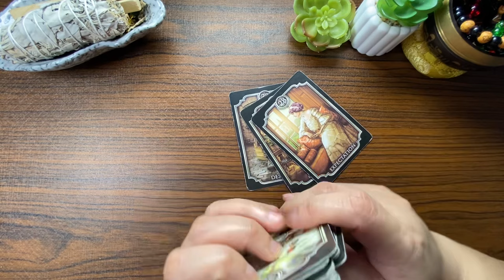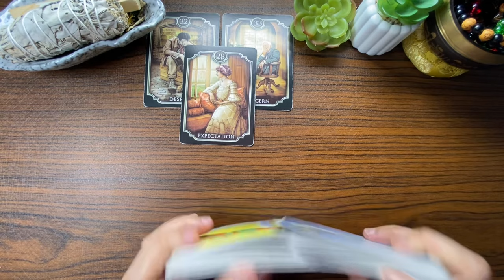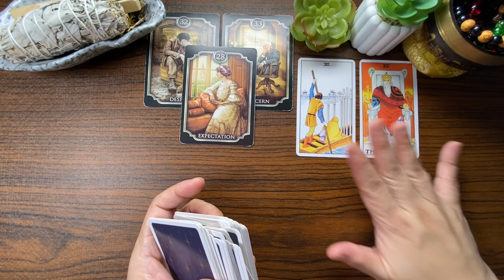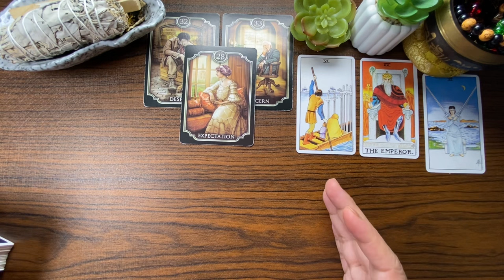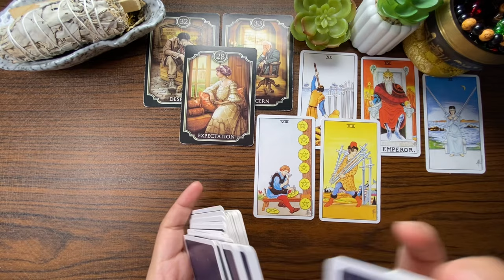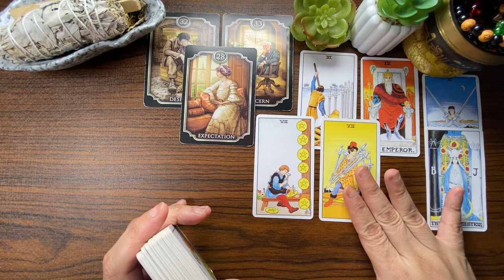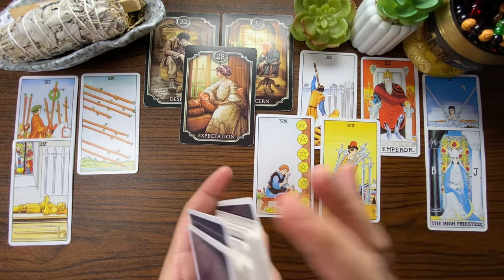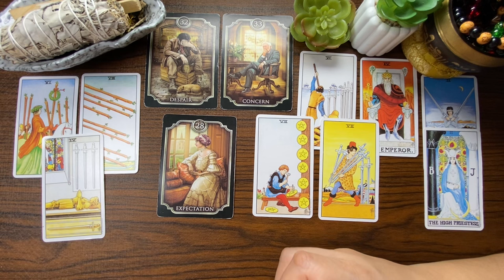DECEMBER 16, 2023 FIRE Signs(♌ Leo ♈ Aries Sagittarius ♐) Daily KAPALARAN888 Tagalog Tarot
Hello everyone!

Aries : March 21 – April 19
Taurus : April 20 – May 20
Gemini : May 21 – June 20
Cancer : June 21 – July 22
Leo : July 22 – August 22
Virgo : August 23 – September 22
Libra : September 23 – October 22
Scorpio : October 23 – November 21
Sagittarius : November 22 – December 21
Capricorn : December 22 – January 19
Aquarius : January 20 – February 18
Aquarius : February 19 – March 20

 DECEMBER 16, 2023   KAPALARAN888 TAROT READING   Daily Tarot Reading(Fire Signs)Leo-Aries-Sagittarius Gabay Kapalaran Ngayong Araw

DECEMBER 16, 2023 KAPALARAN888 TAROT READING Fire Signs Daily Tagalog Tarot Reading(♈ Aries ♌ Leo ♐ Sagittarius)